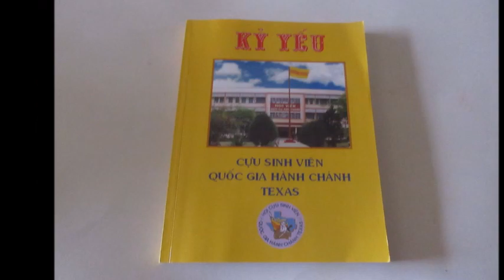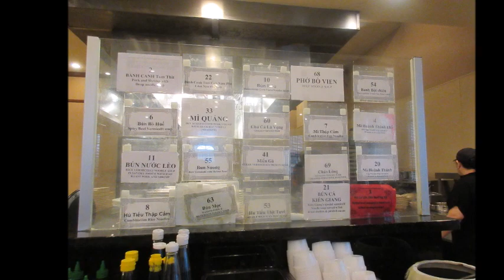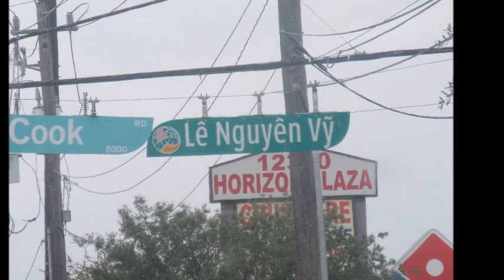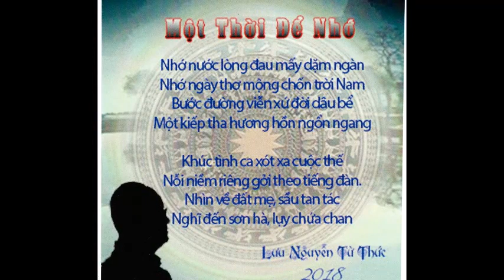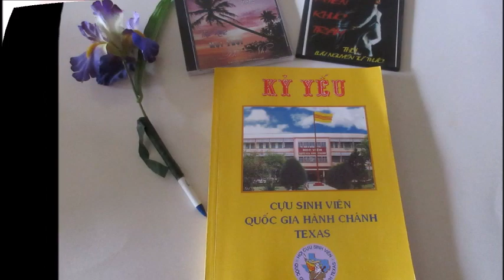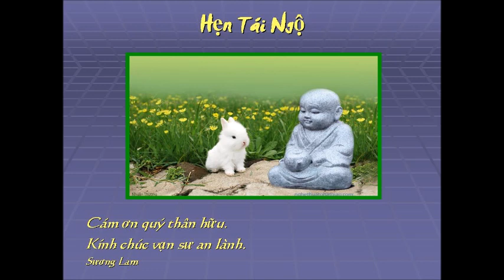Suong Lam họp mặt với đồng môn Quốc Gia Hành Chánh Texas tại Houston 3-30-2019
Suong Lam hôi ngộ với các anh chị đồng môn CSV/QGHC tại  Houston, Texas  ngày 30 tháng 3 năm 2019 nhân dịp SL về tham dự ĐHGLTG kỳ 9 tại Houston.
 Xin cám ơn quý anh chị đã góp mặt trong ngày vui hội ngộ đầy tình thân ái này.  Đặc biệt là anh chị Nguyễn Minh Triết & Kim Triết đã đưa đón, hướng dẫn  vợ chồng Sương Lam viếng thăm Houston, Texas, thành phố đông người Việt định cư đứng  hàng thứ ba nơi nước Mỹ.
 Kính chúc an lạc.
Minh và Sương Lam